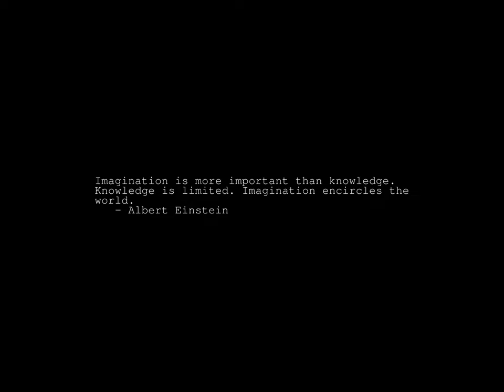Sunrise Time-lapse: Sunday, May 14, 2023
On this day:
   Mother's Day (2nd Sunday of May)
   Beginning of Lewis and Clark Expedition, 1804
   Nation of Israel proclaimed, 1948
   Anniversary of the Founding of Guinean Democratic Party in Guinea
   Buddhist Holiday (Waisak 2528) in Indonesia
   Independence Day (2 days) in Paraguay
   Unification Day in Liberia
   Lou Harrison is born in Portland, Oregon, 1917

Today's random fortune, quote, or snark:
Most people need some of their problems to help take their mind off
some of the others.